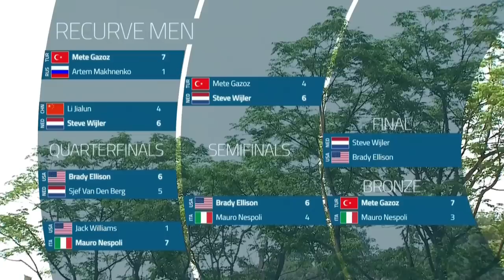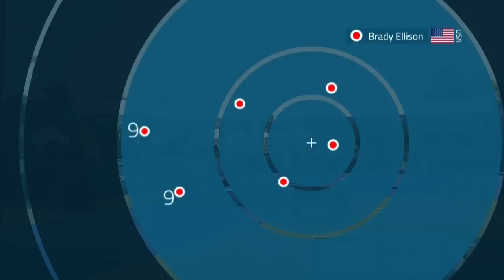Steve Wijler v Brady Ellison – recurve men gold | Antalya 2019 World Cup S3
Recurve men's gold medal match between Steve Wijler of Netherlands and Brady Ellison of USA at the third stage of the 2019 Hyundai Archery World Cup in Antalya, Turkey. Recurve archers shoot at a target 70 metres away, 122cm in diameter and the central 10-ring measures just 12.2 centimetres in diameter (about the size of a DVD).